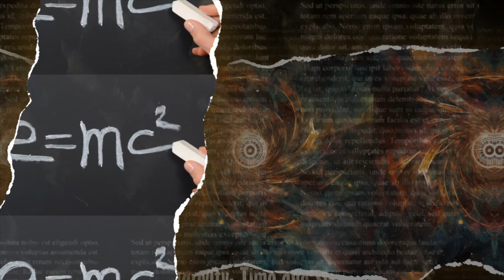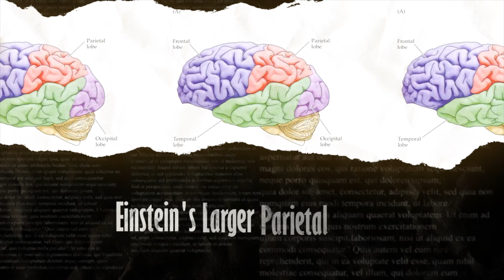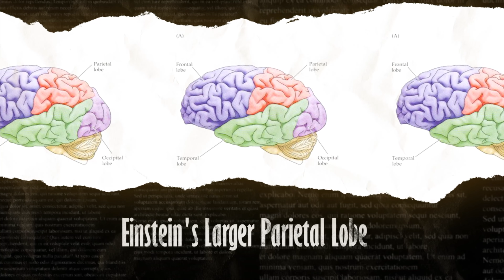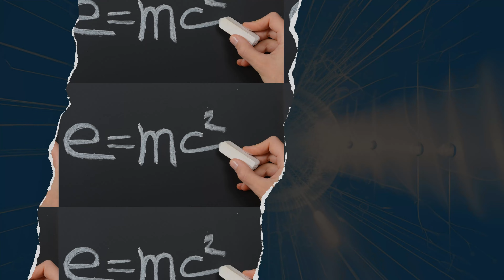Albert Einstein: Deciphering the Genius with 10 Stunning Facts (Part 1)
Step into the mind of a genius with "Albert Einstein: Deciphering the Genius with 10 Stunning Facts (Part 1)". Explore the revolutionary theory that turned physics on its head, and learn about the honor Einstein received that cemented his place in the annals of science. We delve into the intriguing facts surrounding Einstein's brain, his unintentional contribution to the creation of the atomic bomb, and the lost mathematician who helped him on his journey. Join us as we unravel the enigma of one of the greatest minds in human history.

00:00 Introduction
00:30 Fact 1 - Einstein's Theory of Relativity
01:39 Fact 2 - The Nobel Prize
02:35 Fact 3 - Einstein's Brain
03:40 Fact 4 - Einstein and the Atomic Bomb
04:41 Fact 5 - The Lost Mathematician
05:39 Conclusion